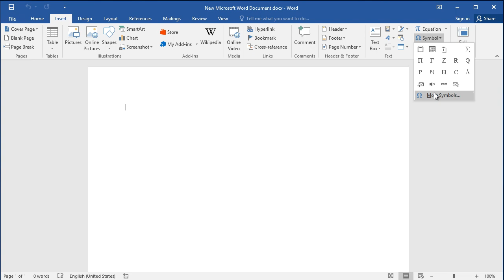How to insert TEL and FAX symbols in Word